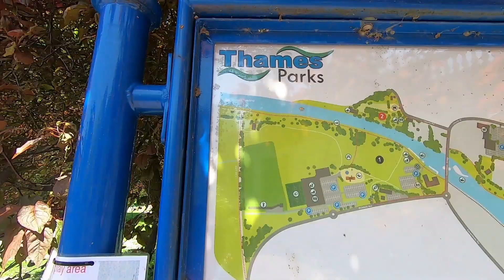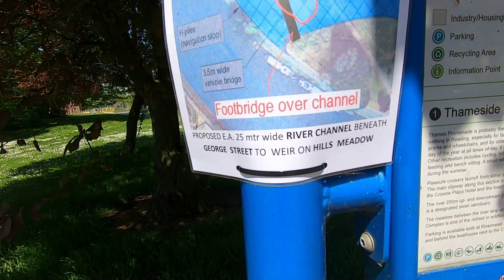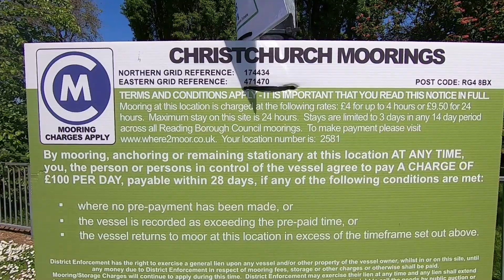Christchurch Meadows Beautiful Tourist Magnet outside London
WALKING THROUGH CHRISTCHURCH MEADOWS @THAMES PARKS